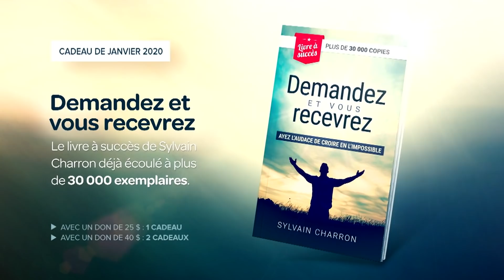La Victoire de l'Amour - Samedi 25 janvier 2020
- Collaborateurs : Marcia Pilote, Sœur Angèle, Emmanuel Roy